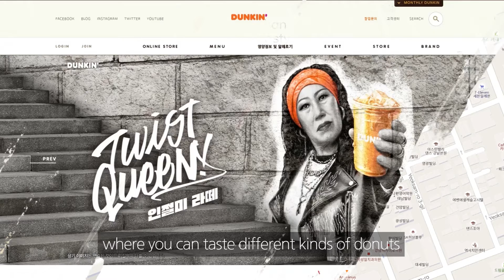Revision Rhinoplasty Korea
Hi, we are Beautyside in Korea.
This is a video introducing the streets of Gangnam.